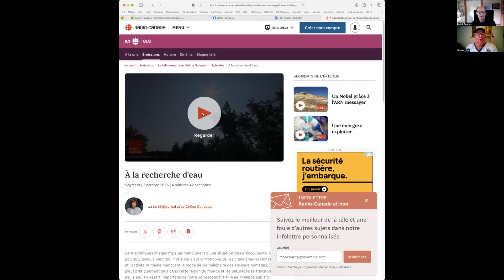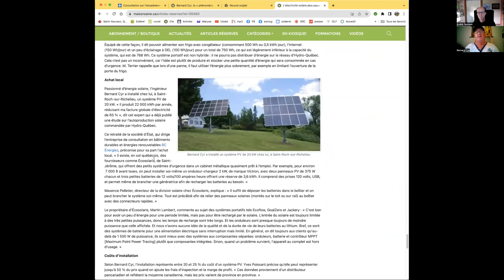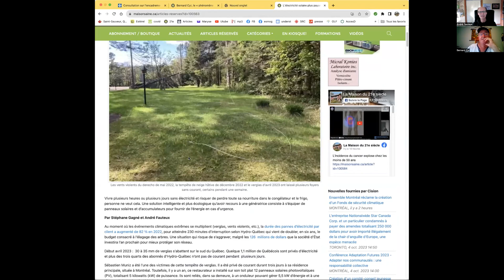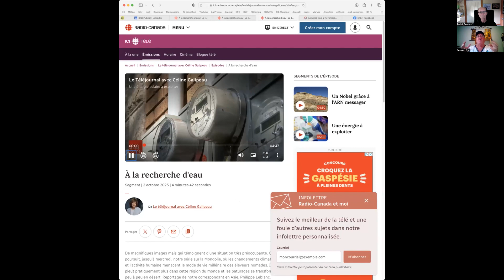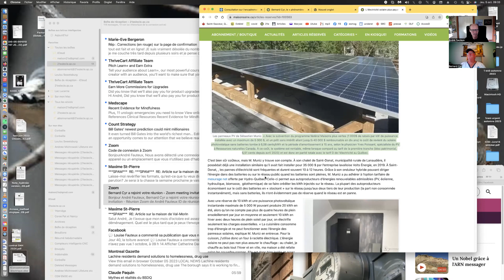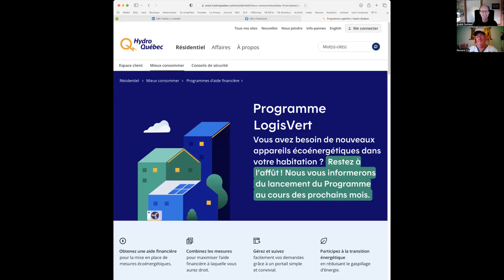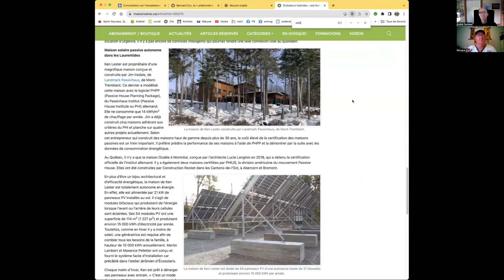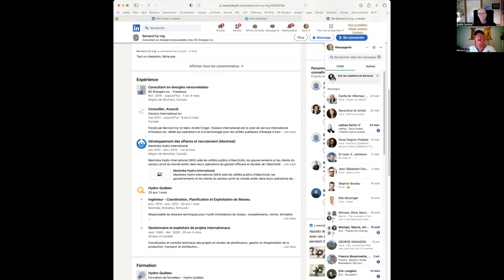Bernard Cyr sur l'avenir de l'énergie solaire au Québec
D'ici quelques années, Hydro-Québec offrira des aides financières afin que 50 000 à 100 000 résidences soient dotées d'un système photovoltaïque (PV) produisant de l'électricité à partir du soleil, annonçait hier le vice-président à la planification d'Hydro-Québec Dave Rhéaume, au Téléjournal de Radio-Canada.
« Malheureusement il est trop tôt pour préciser les éléments entourant notre réflexion au sujet de l’autoproduction solaire », explique le porte-parole de la société d'État, Cendrix Bouchard.
Pour le moment, on ne peut que se prémunir de la subvention (jusqu'à 5 000 $) du programme fédéral Maisons plus vertes pour les panneaux PV et les batteries, en commandant l'évaluation Rénoclimat (renoclimat.qc.ca) avant d'installer le système.

Voici une entrevue avec l'ingénieur Bernard Cyr, de BC Énergies, un retraité de la société d'État devenu consultant et formateur en la matière. Au cours de sa carrière de 33 années à Hydro-Québec, M. Cyr a développé une expertise en planification et maintenance de la distribution d'énergie pour ensuite la faire rayonner dans le domaine international de l’entreprise.
Lien pour visionner l'entrevue avec M. Rhéaume, le président d'Énergie Solaire Québec Patrick Goulet et autres spécialistes :

Détails de son projet Tournesol :
« D'entrée de jeu, je tiens à remercier tous les gens qui m'ont aidé à réaliser ce beau projet d'espoir relié aux énergies renouvelables et leurs applications pratiques.
Le projet Tournesol avait principalement les objectifs suivants :
• Autonomie énergétique : 20 kW en système solaire et banc d'essai Agri PV
• Autonomie alimentaire : serre écoénergétique et ses technologies
• Respect de l'environnement : usage de matériel recyclé à 90 % pour l'infrastructure

Il aurait été impossible d'atteindre ces objectifs sans le concours de ces nombreux fournisseurs généreux qui ont cru à ce projet et m'ont offert des rabais substantiels et des dons personnels de matériel divers :
• Jocelyn Larivière, Carine Daneau, Jean-François Roy Thermofin, etc.
• Karl St-Pierre : tu es une personne très généreuse de ton temps personnel, merci de ton soutien indéfectible à mon égard, plus de 1200 heures consacrées depuis plus de 4 ans !
• Notre emplacement est devenu un pavillon satellite attaché au Centre Terre du Cégep de Jonquière grâce à mon ami Martin Bourbonnais ing.
Un laboratoire de rêve pour les étudiants en énergies renouvelables et développement durable
Un monitoring de l'activité énergétique est à prévoir incessamment par le Centre Terre

À vous tous, je tiens à vous dire un gros merci pour votre contribution à mon rêve de créer ce centre d'autonomie énergétique et alimentaire. Il suffit maintenant de partager toutes ces bonnes idées au sein de notre collectivité. Un petit pas pour la planète !
Bernard Cyr ing.

Liste des commanditaires pour la fourniture de matériel, des conseils judicieux et main-d'œuvre.
• Karl St-Pierre  : Spécialiste du domaine solaire, plus de 1200 heures de travail offertes en majorité bénévolement
• Clément Benoit : Spécialiste du domaine solaire et batterie, plus de 200 hres de travail bénévole
• Famille de Jocelyn Larivière : Fourniture de tôles et fer angle, installation de fermes de toit
• Mathieu Coutu : Spécialiste du béton et gravier, fer angle et poteau d'acier, bétonnière et plusieurs m3 de béton livré au chantier
• Acier Picard : Checker plate, profilé d'aluminium, matériel divers
• Fournisseurs de matériel électrique : Rematek, Ecosolaris, Volts Énergies, Guillevin, CanSolar
• Plusieurs amis : Patrick Christophe, Luc Roy, Adonis Perez, Jacques Lepage, Richard Williamson, Julien Piette-Cyr, Michael Morneau, Gaby et Steve Joyal. »